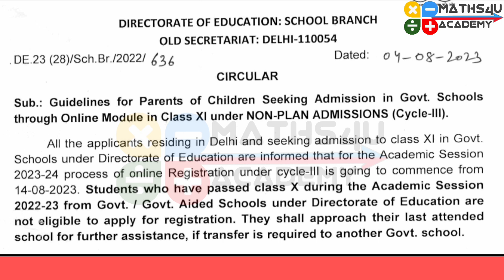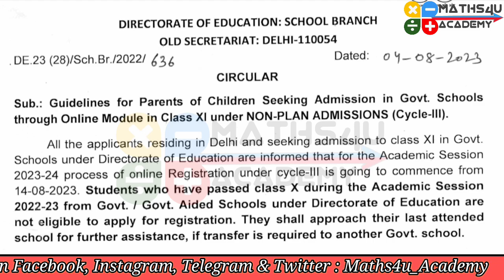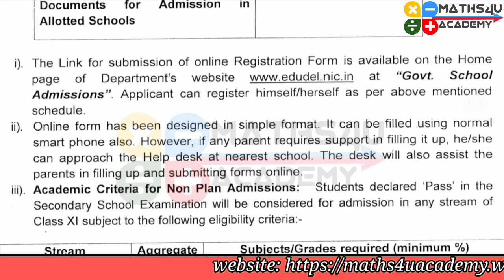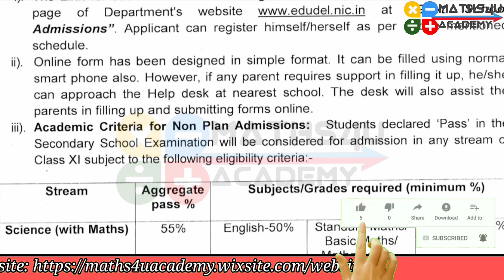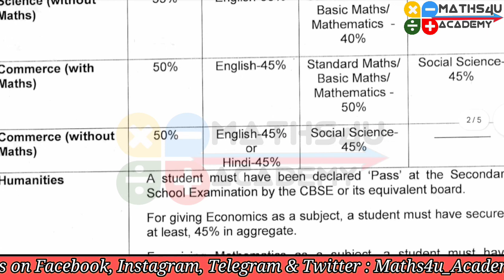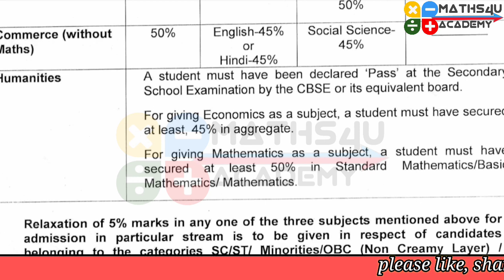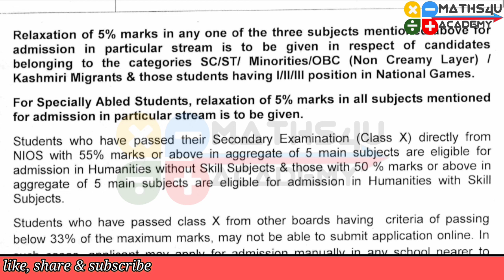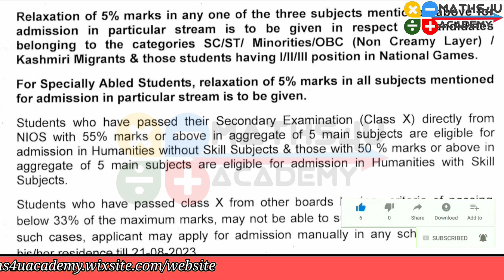Last Chance for admission 2023 in class XI | 11वीं कक्षा में एडमिशन का अंतिम अवसर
Non Plan Admission 2023 in Class XI
Class XI Admission in delhi Government Schools
non plan admission class xi 2023

Admission in 11th Class 2023, Delhi Government Schools Admission 2023